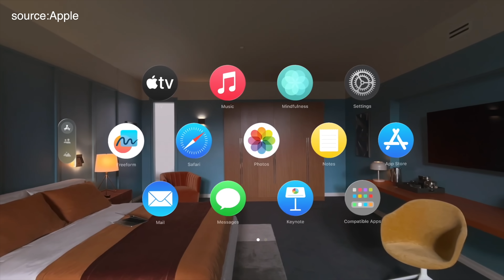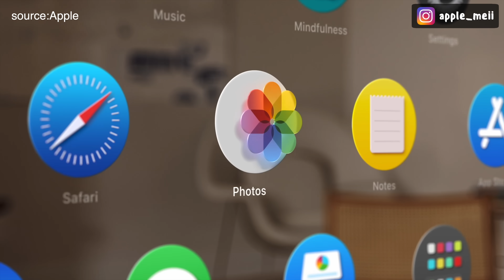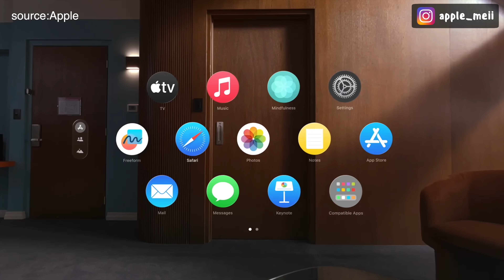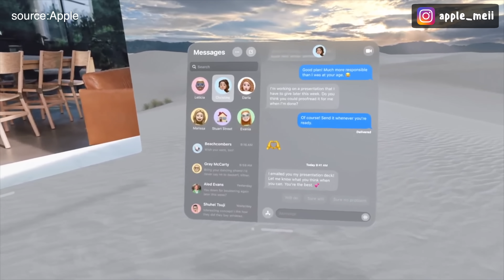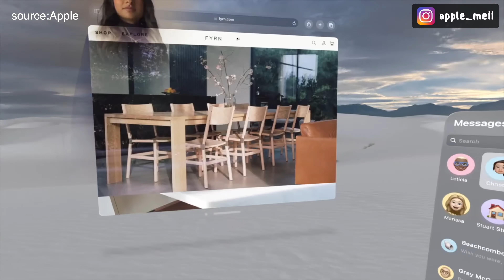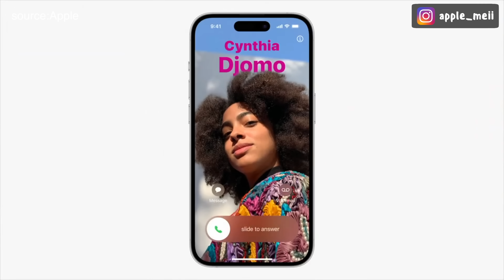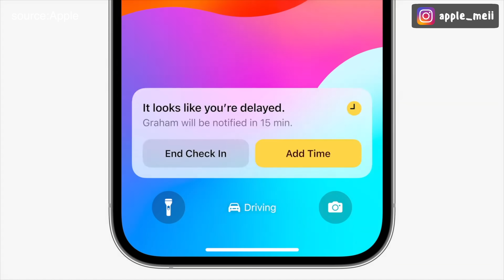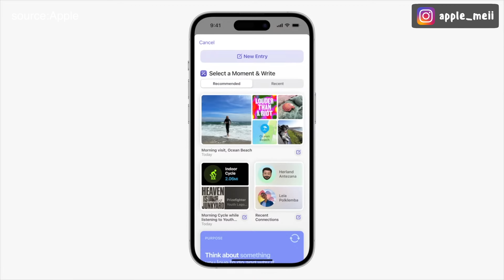跌破眼鏡的WWDC 2023，iOS17新功能！蘋果眼鏡Vision Pro！大師兄歸位｜蘋果妹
【限時免費】ChatGPT全方位必修課